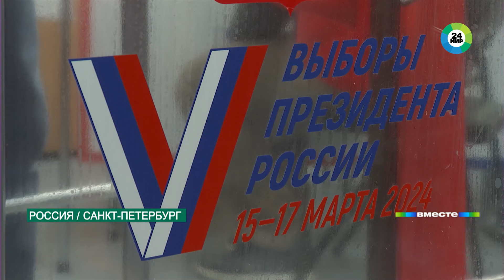Выборы в Петербурге. Хоккейная команда и послушники монастыря отдали свои голоса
В дни голосования 957 участков открыты на судах, которые находятся в плавании, 23 – на железнодорожных вокзалах и 19 – в аэропортах. Еще 43 участка организованы на предприятиях с непрерывным циклом работы и 38 – в труднодоступных и отдаленных областях.